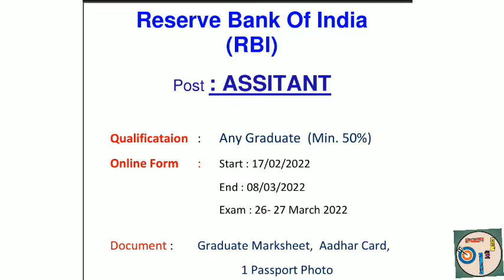RBI New Recruitment 2022 || RBI New Update 2022 || રિઝર્વ બેંક ઓફ ઈન્ડિયા નવી ભરતી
rbi assistant,
rbi grade b salary,
rbi grade b syllabus,
rbi assistant adda247,
rbi assistant previous year question paper,
rbi assistant classes,
arbi song,
arbi ringtone,
arbi,
arbi ki sabji,
arbi naat,
arbi design mehndi,
arbi song remix,
arabic song,
rbi bonds,
rbi by khan sir,
rbi bank information,
rbi bonds 2022,
rbi banking awareness,
rbi bharti,
rbi b grade,
rbi by abhijeet sir,
rbi b grade officer exam pattern,
rbi b grade officer salary,
rbi b grade preparation,
rbi b grade 2022 notification,
rbi b grade officer interview,
rbi b grade interview,
rbi b grade salary,
rbi cryptocurrency,
rbi circular,
rbi current affairs,
rbi clerk salary,
rbi credit card,
rbi classes,
rbi current affairs 2021,
rbi customer care number,
киш сборник,
rbi digital currency,
rbi digital currency news,
rbi depr,
rbi direct,
rbi declaration form,
rbi digital currency kya hai,
rbi dsim,
rbi digital currency price,
кишинев,
в стиле киш,
rbi exam,
rbi exam preparation,
rbi exam details,
rbi economics,
rbi exam 2022,
rbi exam pattern,
rbi exam syllabus,
rbi economics lecture,
rbi e mandate on cards,
rbi e mandate circular,
rbi e mandate youtube,
rbi e currency,
rbi e mandate framework,
rbi e kuber portal,
rbi one rupee,
rbi e kuber system,
rbi full form,
rbi floating rate bond 2022,
rbi form,
rbi finance and management,
rbi full information,
rbi floating rate bonds,
rbi functions malayalam,
rbi functions in telugu,
nzaha f rbi3,
rbi grade b 2022,
rbi grade b officer,
rbi grade b preparation,
rbi grade b interview,
rbi governor,
rbi g sec scheme,
g secs rbi,
ebiet g ade,
rbi history,
rbi handwritten declaration,
rbi helpline number,
rbi holiday home,
rbi hyderabad office,
rbi headquarters,
rbi house tour,
rbi history in tamil,
rbi interview,
rbi internship,
rbi information,
rbi interest rate,
rbi internship 2022,
rbi in news oliveboard,
rbi in tamil,
rbi in hindi,
rbi i rabbikuma tukazziban,
i cleared rbi assistant,
i magnus rbi,
ixambee rbi grade b,
rbi jobs,
rbi job vacancy 2022,
rbi je,
rbi job profile,
rbi jobs for 12th pass,
rbi junior engineer,
rbi je recruitment 2022,
rbi jaipur,
киш охотник,
rbi ka full form,
rbi kya hai,
rbi kya hota hai,
rbi ke governor kaun hai,
rbi ka form kaise bhare 2022,
rbi ki sthapna kab hui,
rbi ke karya,
rbi ke governor,
rbi k bare me,
rbi k governor kon h,
rbi k function,
abhiram k rbi,
rbi loan app,
rbi lpt test,
rbi legal officer exam 2022,
rbi latest circulars,
rbi law officer,
rbi lifestyle,
rbi logo,
rbi lucknow office,
джокер киш,
rbi monetary policy 2022,
rbi motivation,
rbi monetary policy 2021,
rbi manager,
rbi meeting,
rbi monetary policy 2022 live,
rbi monetary policy in hindi,
rbi manager salary,
mr bean,
mrbeast,
mr beast hindi channel,
rbi notification 2022,
rbi notification,
rbi notification 2021,
rbi new guidelines 2022,
rbi new vacancy 2022,
rbi new salary,
rbi new rules,
rbi new guidelines for debit card,
imran n rbi,
assaru n rebiha,
rbi office attendant,
rbi office,
rbi office attendant vacancy 2022,
rbi office attendant salary,
rbi office assistant,
rbi office attendant 2022,
rbi officer kaise bane,
rbi office mumbai,
o ring babu rbi,
órbita,
rbi policy today live,
rbi po,
rbi preparation,
rbi po salary,
rbi policy 2022,
rbi preparation strategy,
rbi previous year question paper,
rbi preparation 2022,
p joshi rbi grade b,
rbi quarters,
rbi quarters mumbai,
rbi question,
rbi quarters delhi,
rbi quarters chennai,
rbi quarters in bangalore,
rbi qualification,
rbi quarters nagpur,
rbi hq,
rbi hq mumbai,
rbi retail direct scheme,
rbi recruitment,
rbi retail direct,
rbi repo rate,
rbi reasoning,
rbi recruitment 2021,
r rbind,
r rbind only matching columns,
r rbind keep all columns,
r rbind not working,
r rbind vs bind_rows,
r/rbi,
r rbinom,
rbi salary,
rbi syllabus,
rbi song,
rbi salary revision,
rbi summer internship 2022,
rbi syllabus 2022,
rbi savings bond,
rbi salary grade b,
sbi,
sbi po,
sbi atm se paise kaise nikale,
sbi bank,
rbi tokenization,
rbi topper interview,
rbi training,
rbi tnpsc,
rbi tamil,
rbi teja,
rbi tokenization facebook,
rbi target,
the big boy gaming,
rbi t bills,
t flow rabi kbir,
t flow rbina,
rbi upsc,
rbi update,
rbi unacademy,
rbi utkarsh classes,
rbi upcoming exams 2021,
rbi under bank,
rbi under loan app,
rbi utkarsh 2022,
rbi vacancy,
rbi various post online form 2022,
rbi video,
rbi vs sbi,
rbi vs upsc,
rbi vs sebi,
rbi vlog,
sajjan bank v rbi,
rbi wage revision,
rbi wage settlement,
rbi work,
rbi website,